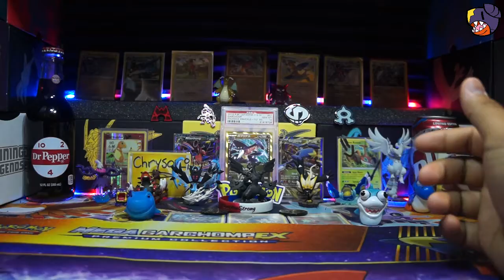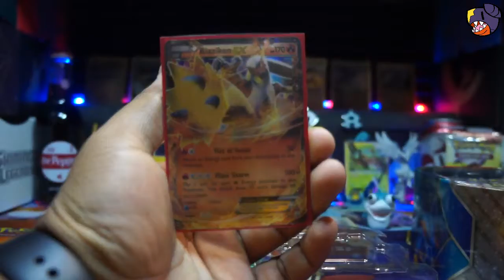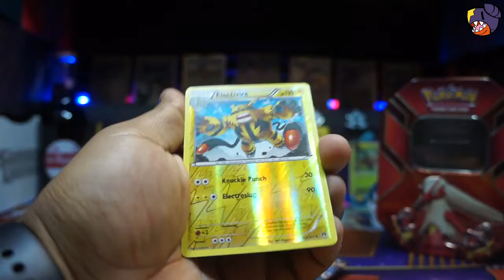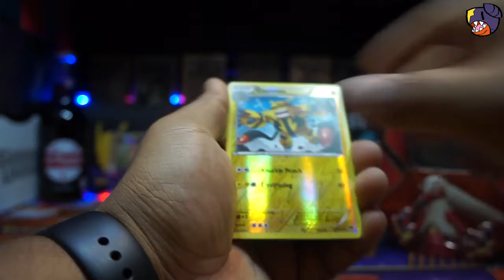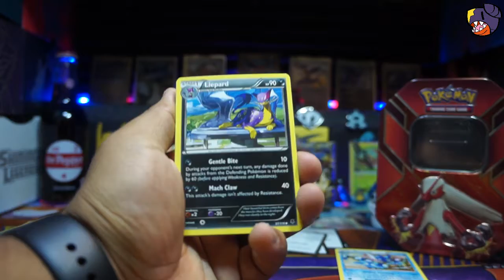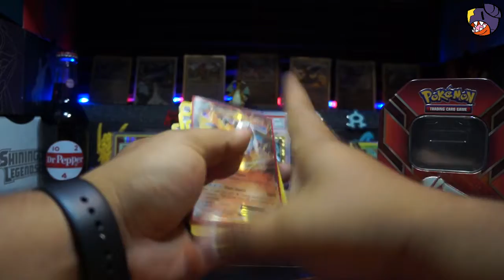Tin Tuesday | Blaziken Ex Tin! SpIcY ChIcKeN!!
We finally complete the Hoenn Trio tin collection, so we open up the last one, the Blaziken Tin!!!
Lets see what we get!!

I'll make sure to respond as fast as possible!

Otherways to support me:
-And on Instagram as well!

Song throughout:

GlitchxCity - Hoenn Champion Remix
Support GlitchxCity: